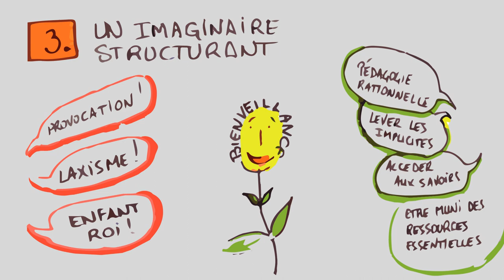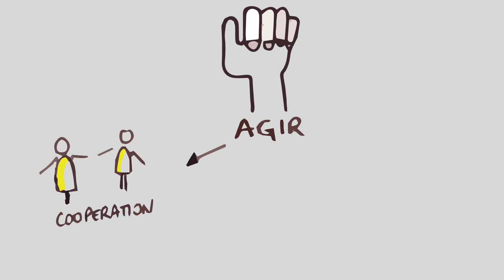Bien etre à l'école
Quelques clés pour se sentir mieux à l'école et favoriser les apprentissages. Avec Mila Saint-Anne et InterCycles.